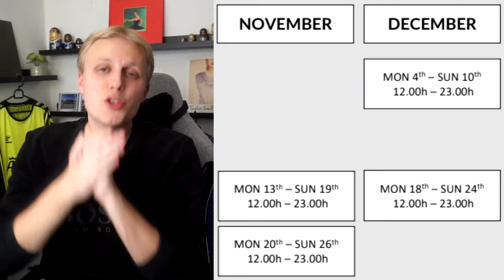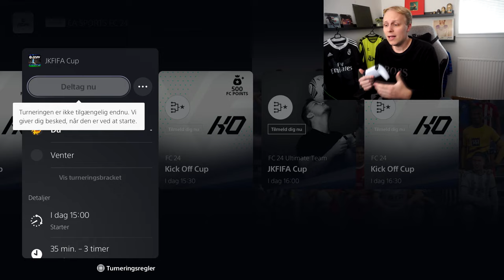SERIEN VENDER TILBAGE! - KONGERNE AF PREMIER LEAGUE #6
Tak! :)